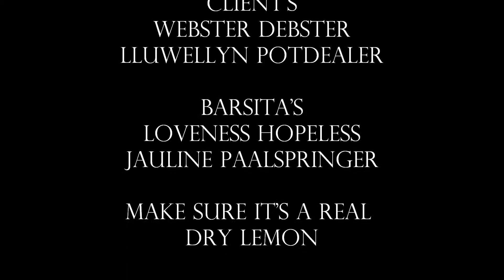Dry Lemon.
How to take a dry lemon order